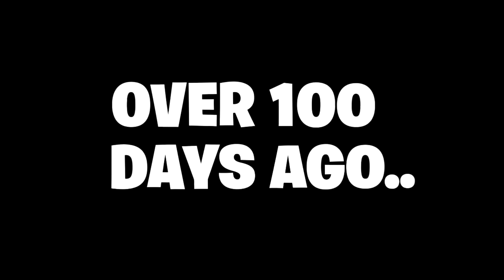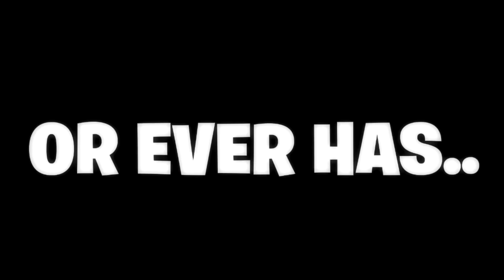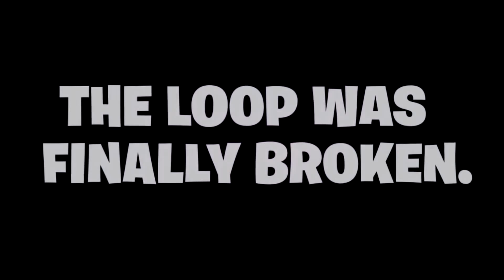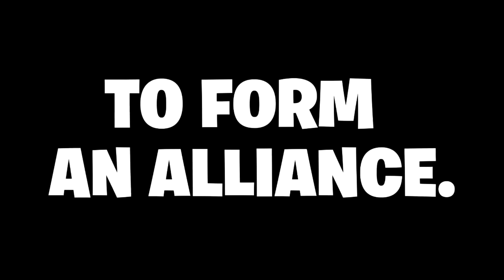Fortnite®️ Saison 2 | Cinematic Trailer (Fortnite Chapitre 2)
🌐RÉSEAUX🌐

🔵🔴🔵 MON SETUP 🔵🔴🔵

▶ Logiciel pour les Miniatures : Photoshop ✔
▶ Micro Blue Yéti & Perche Rode 🎤
▶ Casque : Razer Kraken 🎧
▶ Ma souris : Razer Mamba 🖱
▶ Clavier : Razer Deathstalker Chroma ⌨️
▶ Chaise gaming : Quersus "White/Black"
▶ 3 Écran MSI
▶ PC : Asus / Geforce GTX 1080Ti 11G OC / i7-7700 / DDR4 16G HyperX Fury / SSD 256G / 1 To